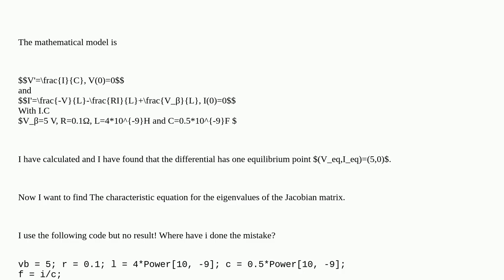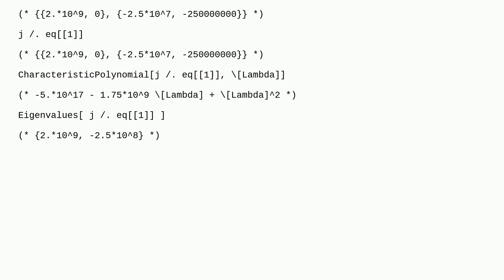The characteristic equation for the eigenvalues of the Jacobian matrix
A special thanks goes out to the community

  matrix equation-solving differential-equations